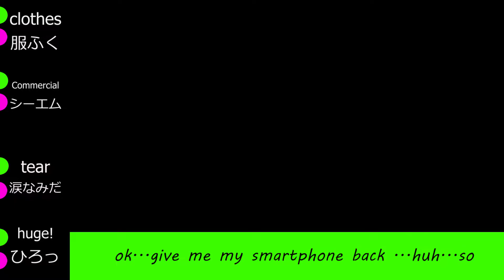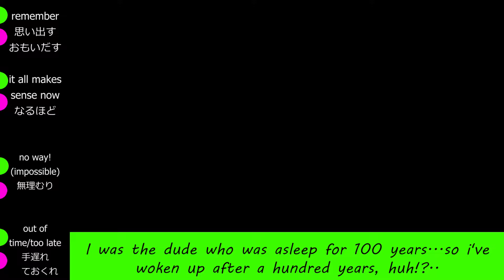Learn Japanese with Games : An Excerpt from My Favorite Game Commentator, Zelda BOTW (with subs)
Kiyo is an extremely famous video game commentator from Hokkaido Japan. As listening practice his game commentaries are a fun way to learn Japanese that is ACTUALLY used in modern day speech...Check out his Channel after you're done watching! His Commentary for Inside and Little Nightmare are my favorite!